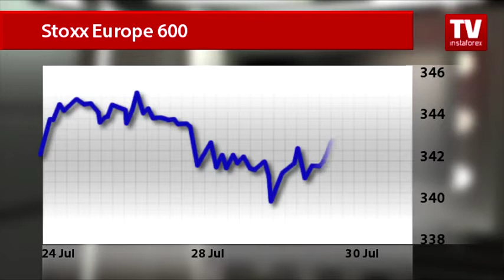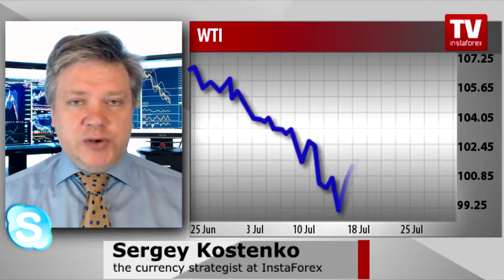Will crude rise on sanctions against Russia